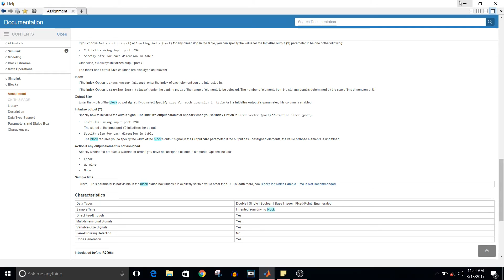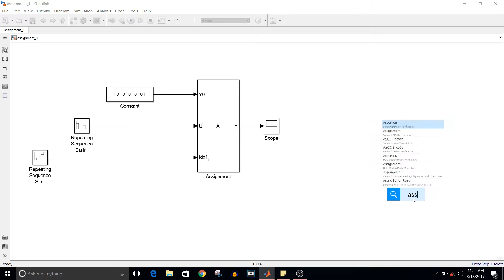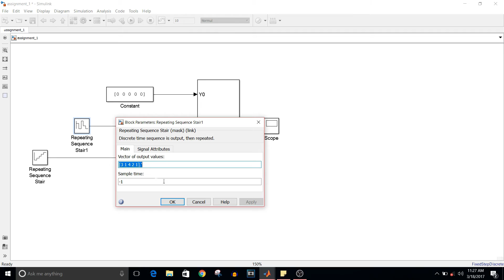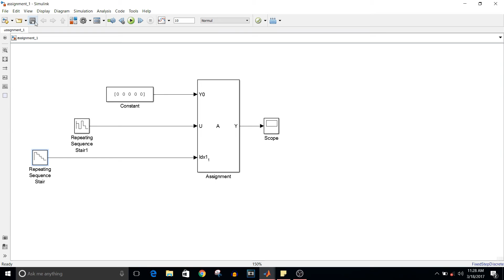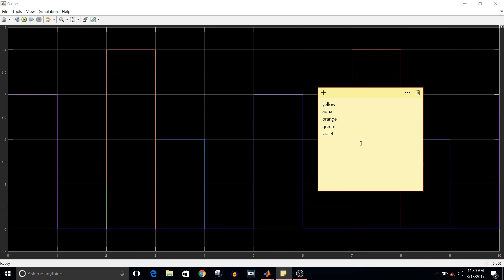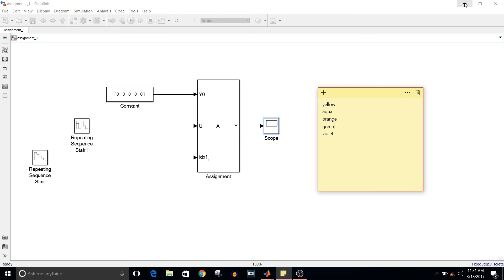Simulink Tutorial - 24 - Assignment Block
In this video, I have explained how to use assignment block. It includes, it's setting and how to check if you are getting correct output.